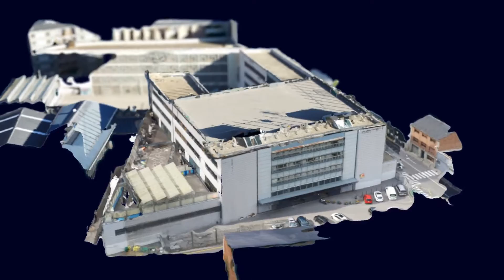Andorra - Drone Urban Mapping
Quick test of drone photogrammetry capabilities using Pix4D.